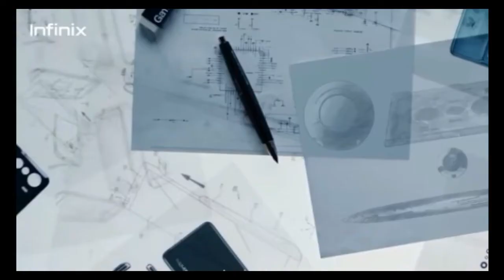infinix zero 5G. এখন দেশের বাজারে।@sk_ttp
Assalamu Alaikum ★ Let all the friends of SK YouTube Academy channel know a lot of love from the bottom of their hearts. Dear friends, you may be in the midst of many small problems after using the computer. SK YouTube Academy will solve this problem for you. In this channel you will find solutions to any computer related problems. Come and learn or learn something new, stay with me. (Thank you again at the end of all) ★